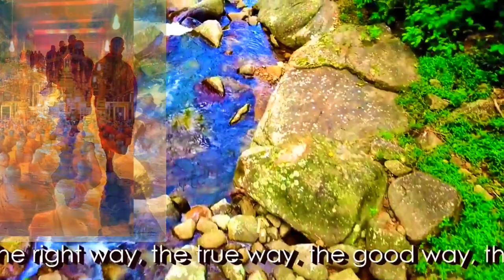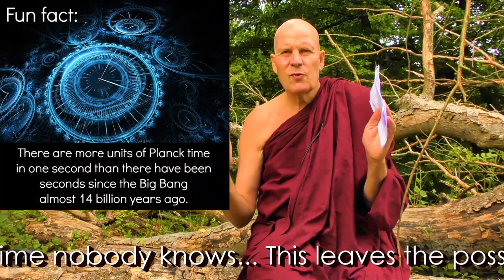Dhamma on Air #109: Aware of Causation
Question 336:
A: How did the Buddha communicate with beings in the other realms?
B: Could unenlightened beings see the beings in the other realms then?

Question 337:
With Dependent Origination with its various links at what point on the chain of links should a meditator apply the four foundations of awareness (mindfulness) to break through to Nibbana?

Question 338:
Do our associations and relationships come, fulfill a purpose, and go, according to our kamma?

Thanx to all to Dayakas, Supporters, and Donors. Especially the Regular Monthly Donors.